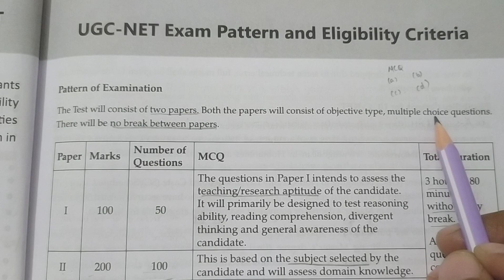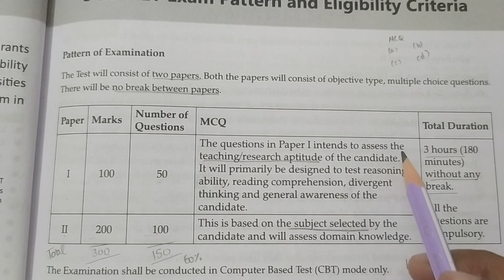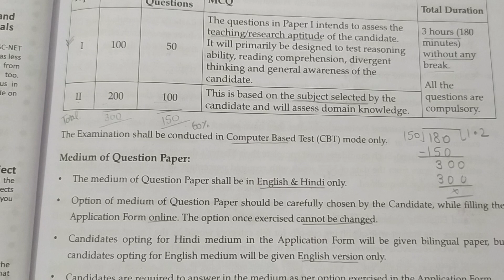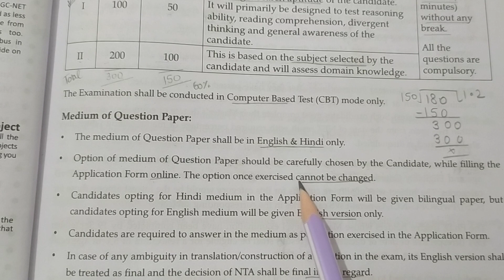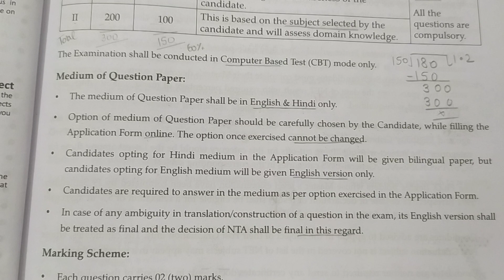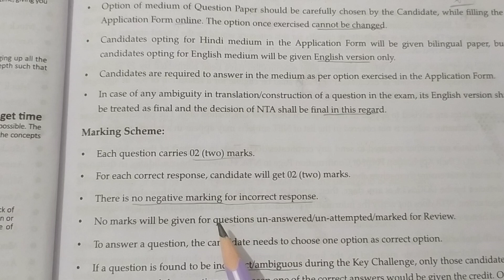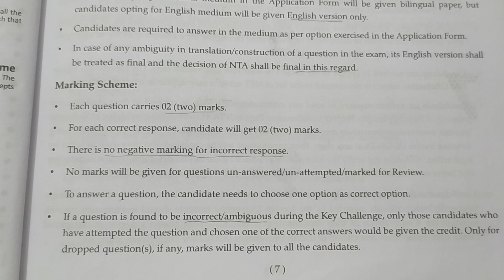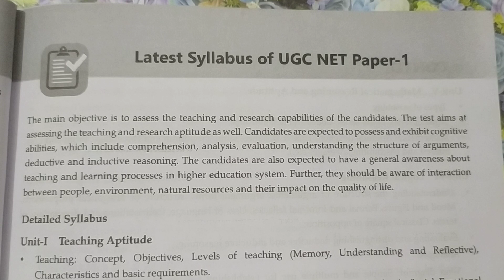1. UGC NET/ JRF PAPER 1 | General Aptitude | Complete Paper Pattern Discussion | December 2023 - 24.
UGC NET/ JRF PAPER 1 | General Aptitude | Complete Paper Pattern Discussion | December 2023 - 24.